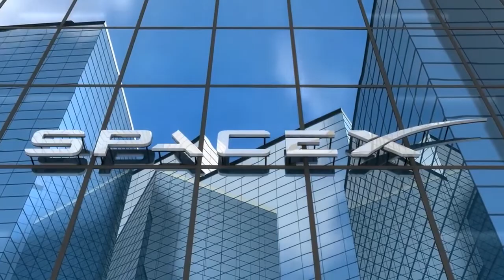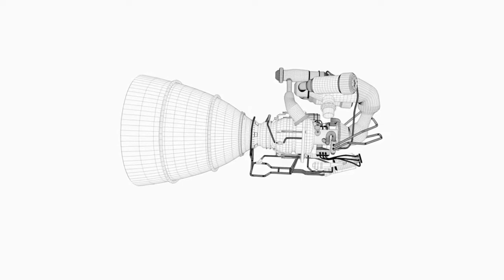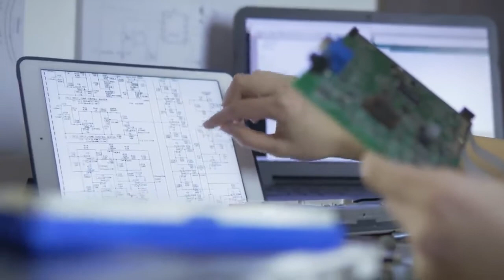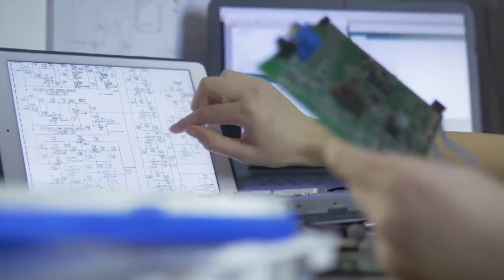Elon Musk ACABA DE MOSTRAR EL NUEVO Y LOCO SpaceX Starship 2.0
In almost every field of science, and technology, US and Russia have always been competitors. Occasionally, though, stuff gets a little crazy.Well, no don’t have to worry because there are no hostilities between them.But the vibes are not calm. It is no secret that Elon Musk is famous for his technological abilities.Therefore, Russia is getting a little jealous of his success and is trying to make things less exciting, and Musk is threatening them in response.

China is apparently developing plans for a new weapon capable of destroying Elon Musk's Starlink satellites. Wanna know more?

The Russian space chief watched in awe as billionaires Jeff Bezos and Richard Branson took off into space in vehicles they helped fund - and wished his country's billionaires would follow their lead. But in the first interview with Western media since assuming the role of director general of Ros cosmos, Dmitry Rogozin told CNN that "our millionaires prefer to invest in yachts rather than spaceships. But maybe kids of current Russian millionaires will be much more wise creatures."There is no doubt that Rogozin is highly impressed with the boom in space tourism that is occurring in the United States, led by companies like Branson's Virgin Galactic and Bezos' Blue Origin.

Beijing's protest about Starlink spurred criticism of SpaceX's billionaire creator Musk, who is immensely adored in China, on Chinese social media.